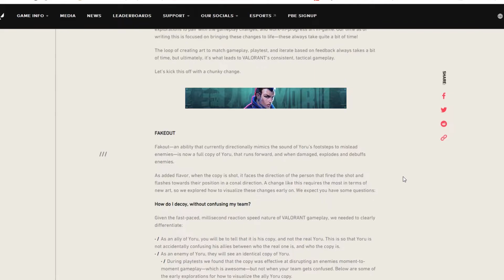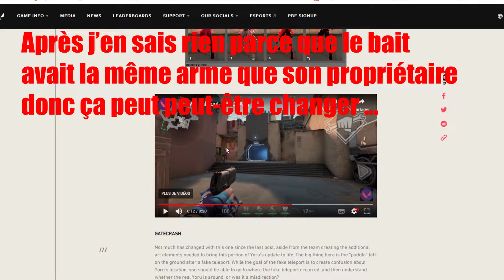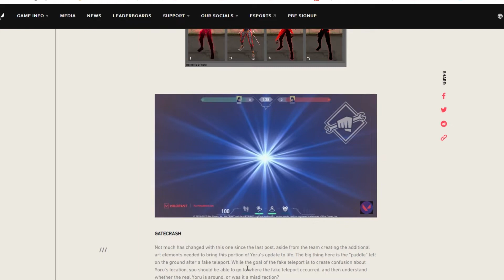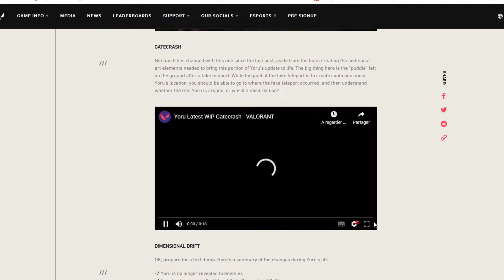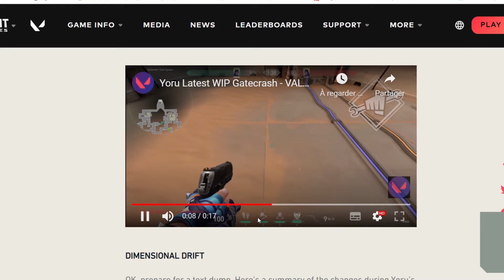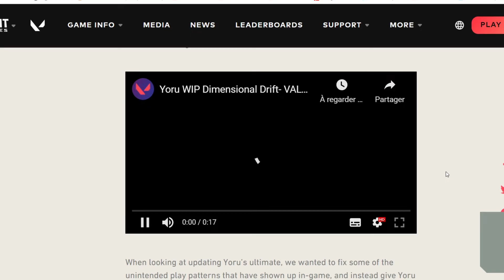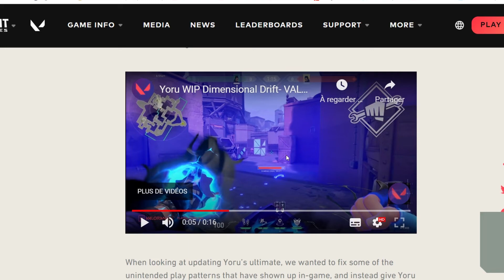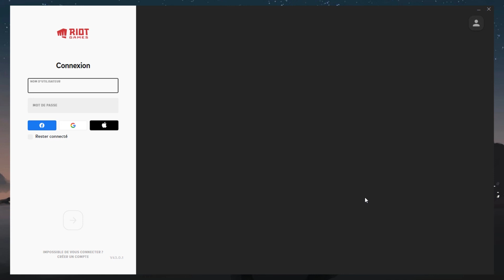Réaction Et Analyse A Chaud De La Révélation Des Buffs Des Capacités De Yoru Lors Du Patch 4.03!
Désolé si la vidéo n'est pas ultra-qualitative, j'espère qu'elle vous plaira quand même ;)